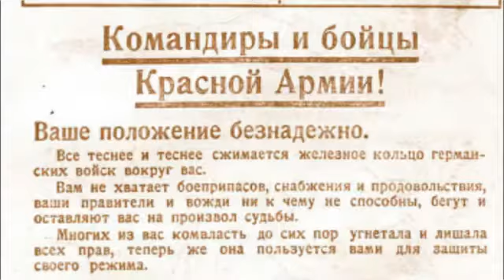Как работала пропаганда немцев на оккупированной территории